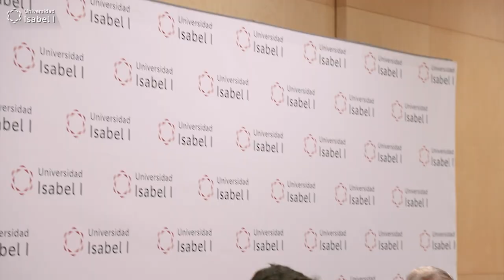Presentación de Paco Olmos, entrenador del Hereda San Pablo Burgos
Paco Olmos ha firmado hasta final de esta temporada y por dos años más. Los dirigentes del club han tenido palabras de bienvenida para el nuevo técnico, apostillando que “creo que ha demostrado mucha valentía al venir en un momento delicado como el que estamos”, ha apuntado Albano Martínez. Por su parte, Félix Sancho destacó que “para mí denota una fuerza y un coraje que necesita en equipo. Que deje un equipo en puestos de Copa del Rey y apueste por otro en zona de descenso, lo dice todo de Paco Olmos. Tenemos plena confianza en su trabajo”.